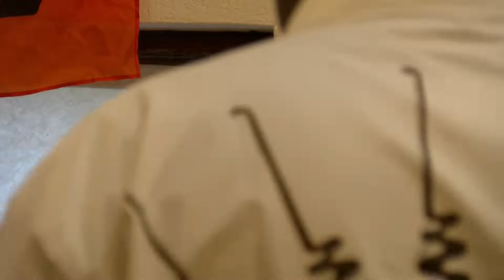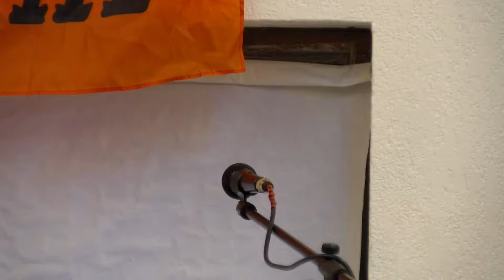Live stream Robby D